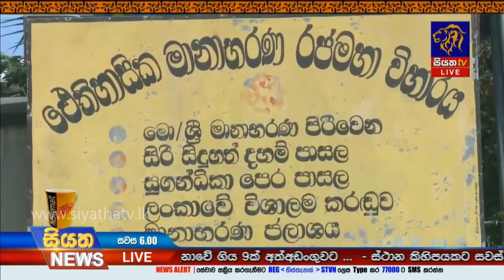Siyatha News | 06.00 PM | 08 – 03 – 2020